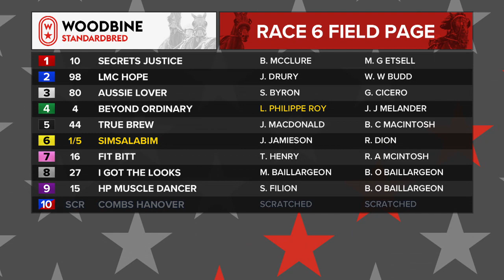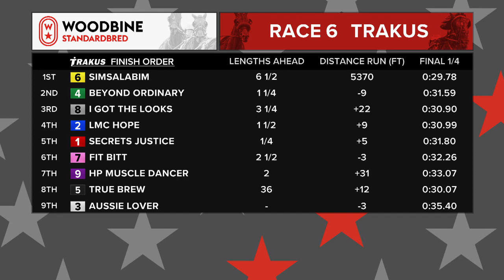Woodbine, Mohawk Park, October 31, 2019 Race 6